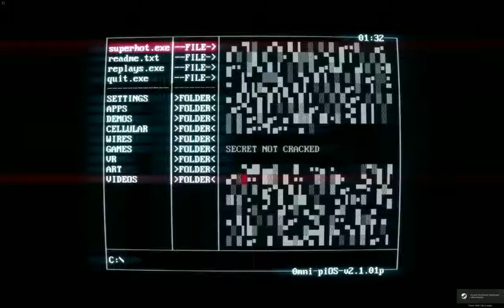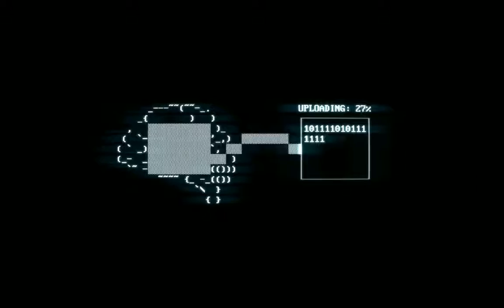El frustrante SuperHot :P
casi el final